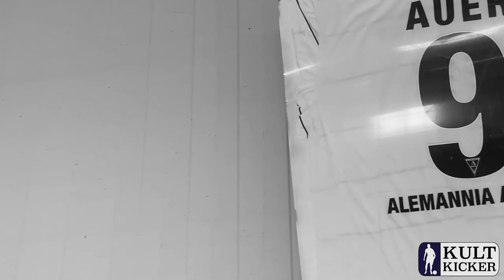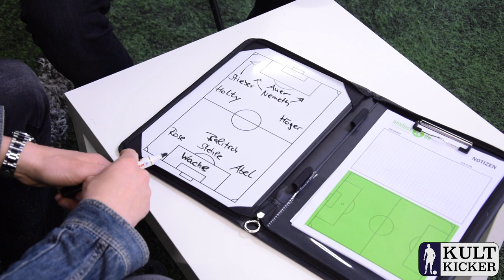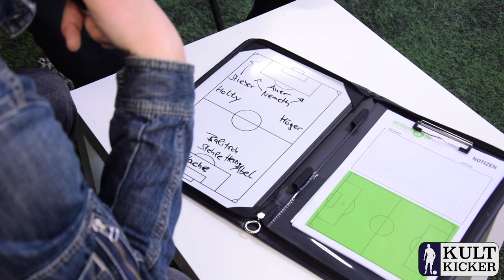"Den Dicken stell' ich ins Tor" - Meine Kult11 mit Benjamin Auer | KultKicker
Ein zukünftiger Bundesliga-Trainer, drei aktive Profis und der "Dicke" - Benjamin Auers kultElf.